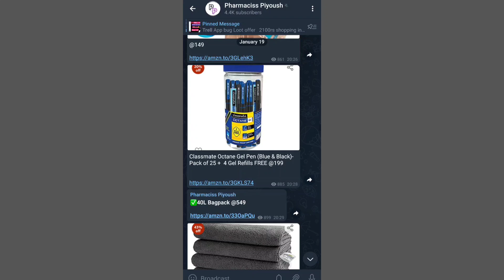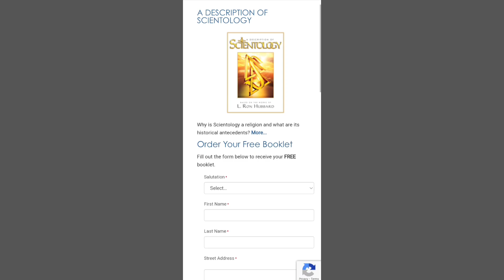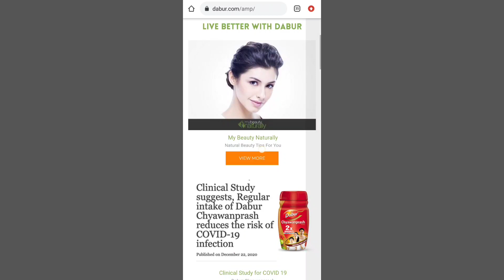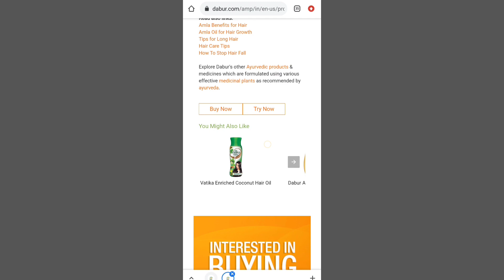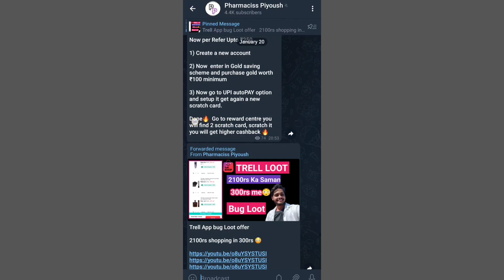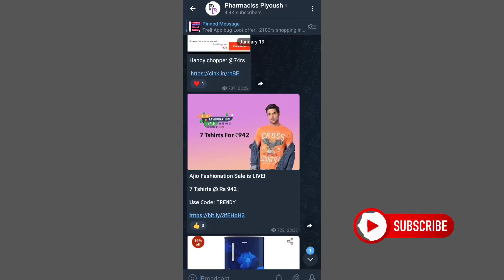10+ Free Sample Products|| free samples in india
10+ Free Sample Products || free sample products|| free samples in india ||

your queries here 👇

free rudraksha
free adiyog rudraksha
free sample
how to order free rudraksha
free Gillette Razor
New free samples
free samle products in india
free sample pack
7 Free Sample Products 🛍️||